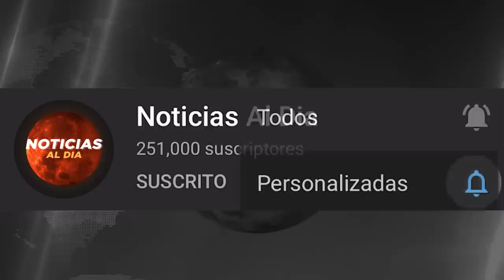RUSIA Y UCRANIA HOY NOTICIAS 07 DE SEPTIEMBRE 2022, UCRANIA ADMITE POR PRIMERA VEZ HOSTING HOY